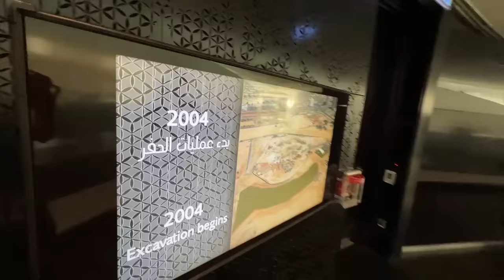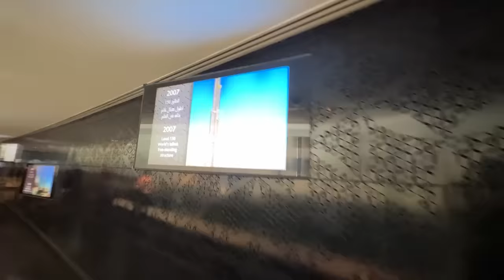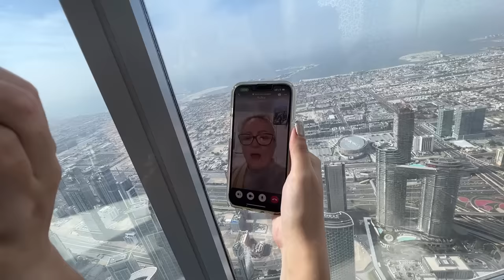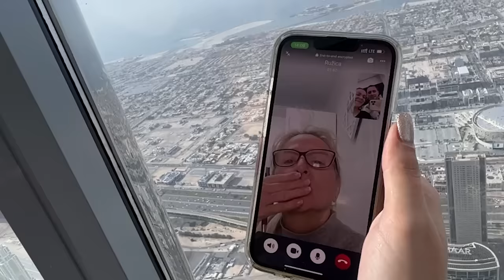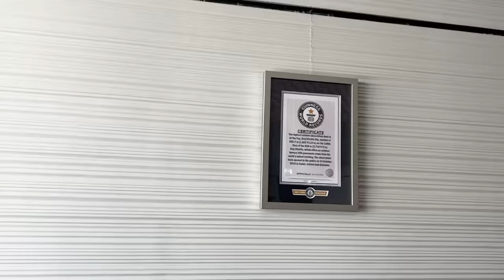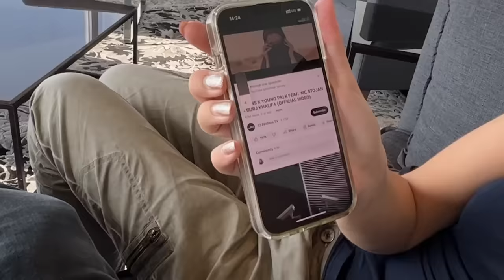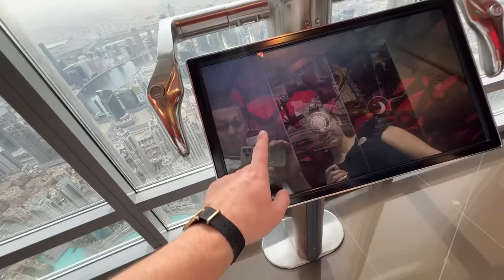USPJELI SMO DOĆI NA VRH BURJ KHALIFE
Tamo je dostupan i najnoviji video! 😉